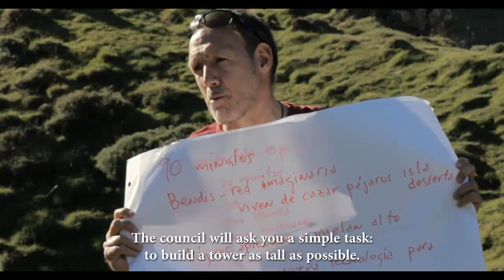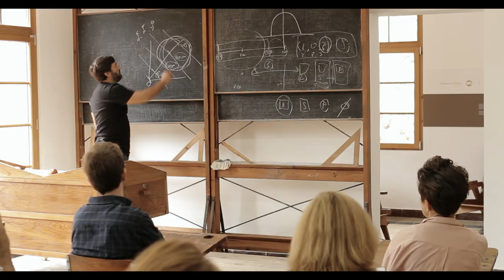Econology - trailer I Can Ecology and Economy work together again?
From award-winning documentary filmmaker Ines Paz, this is the story of a trip to create a philosophy that joins again ecology and economy throw knowledge.

Recorded in the natural park and biosphere reserve of Somiedo, house of the knowledge economy entrepreneur Dani Suárez.

Coming soon!